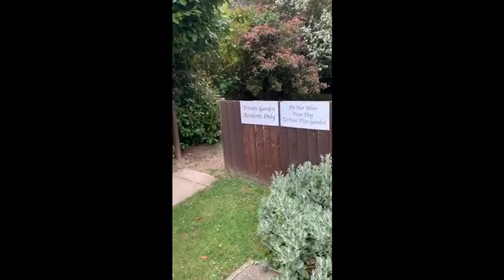Bernard's Close, IG6 - Hainault - To Let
*2 bedrooms
*Ground floor flat
*Close to Hainault tube station
*Direct access to the communal garden